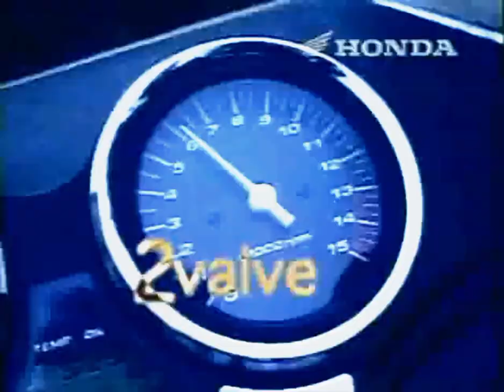Honda CB400 Super Four Hyper VTEC 1992 Commercial